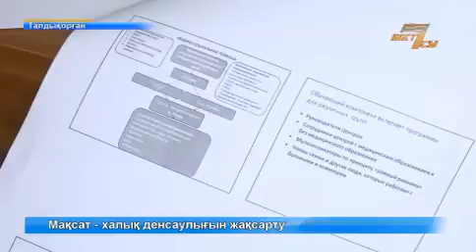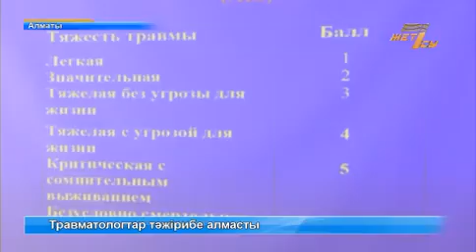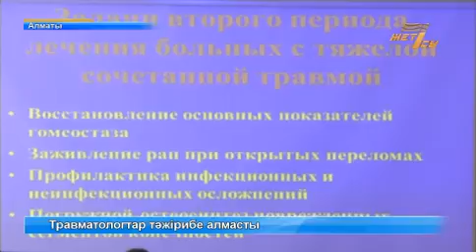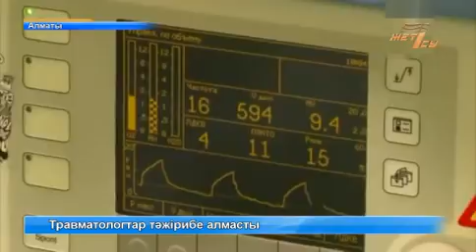жаңалықтар 26 маусым